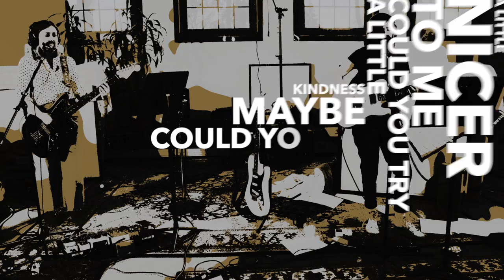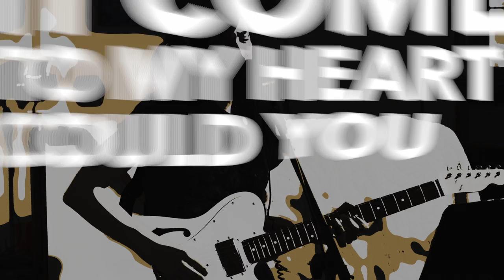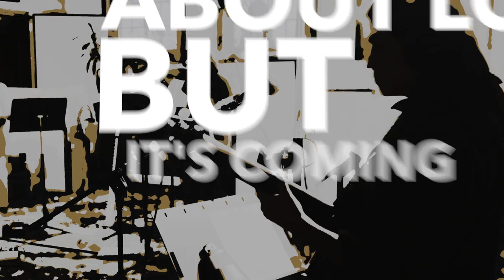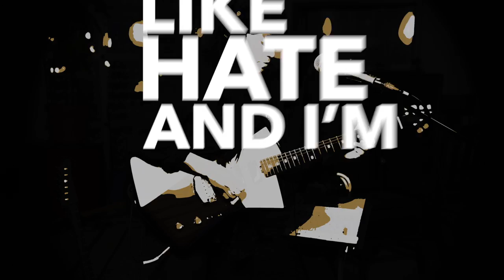Sleater-Kinney - Method (Official Lyric Video)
'Sleater-Kinney's New Album 'Path Of Wellness' Out Now!

Director: Lance Bangs
Editor: Michael Ward

LYRICS:

I got a little sedation in me
I got a tiredness I just can’t take
I got a little motivation in me
I got an anger that I just can’t fake

Could you be a little nicer to me
Could you try a little kindness, maybe

I got a little hesitation in me
I stutter every time I start
I got a little reservation in me
I stop and stammer when it comes to my heart

Could you be a little hopeful
I’m begging you please
Oh, fuck it, I’m down on my knees

I’m singing a song about love
And you’re singing about hate
I’m sitting here,
I’m singing about love,
And it’s coming out like hate
But it’s coming out like hate

I got a little conversation in me
I talk, talk ‘til you remember my name
I got a little imagination in me
Like I’m the kind of man who drives you insane

Could you be little softer with me
Could you be a little sweeter, maybe
I’m not asking you to smile
You’re not a fucking child
I’m just asking you to be with me

I know, I’m singing about love
I’m sorry, I’m singing about love
And it sounds like hate
It’s too late to sing about love
It’s coming out like hate
Oh, all the things I hate
I meant to sing about love
I’m out here singing about hate
Now I’m singing about love
And I’m so late
I’m late to the party, I’m late to the game
I’m late to your heart
I’m going insane
Oh, It’s a love song
It’s a love song